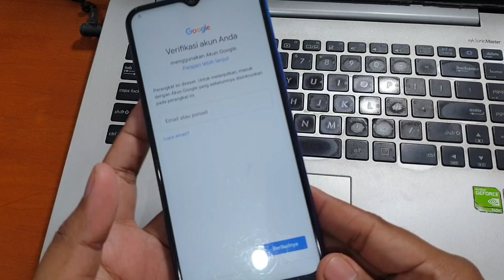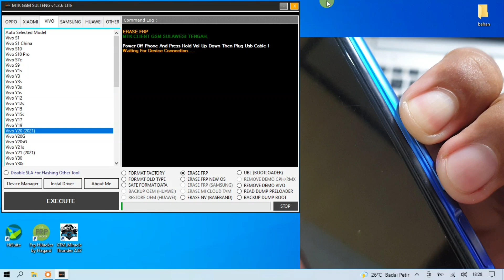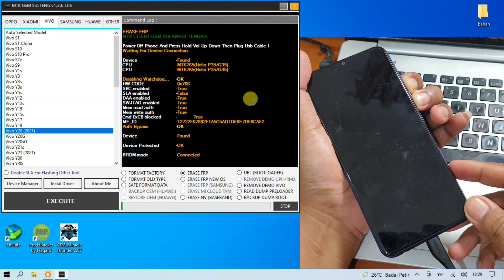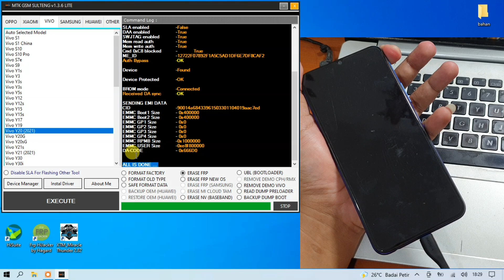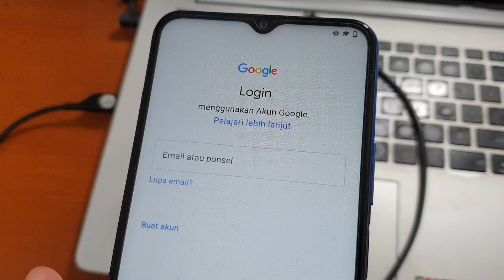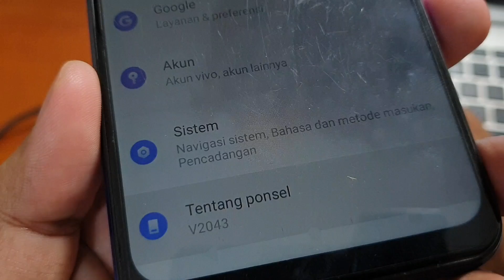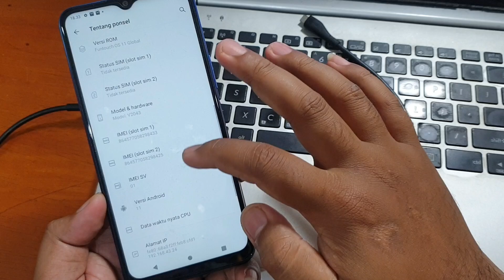Cara Bypass Frp Vivo Y20 Lupa Akun Google Gak pake lama sekali klik saja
Cara Bypass Frp Google Vivo Y20 (vivo 2043) Sekali Klik saja. Akan sangat mudah dikerjakan dengan tool gratis cukup sekali klik saja. Untuk tool nya bisa diunduh pada tautan dibawah ini.